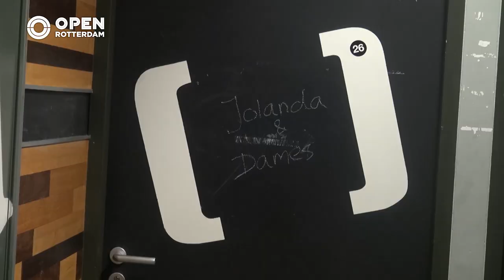Traditionele en moderne koto's op het Kotomisi Grand Gala | Lifestyle